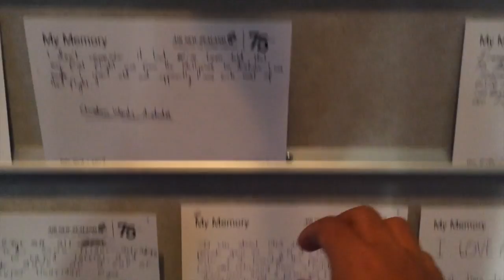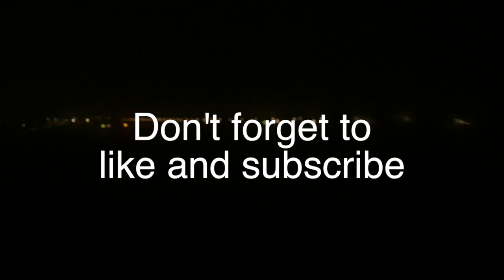New Zealand part 3 - Te Anau/Milford/FranzJosef/Greymouth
This is the final vlog for the New Zealand vlog series.

If you haven't seen the other two videos, they are all in a playlist on my channel.